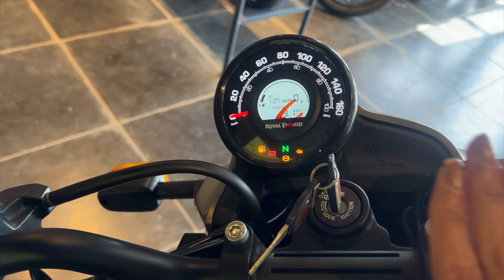Royal Enfield Scram 411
Royal Enfield has launched the Himalayan ADV based Scram 411 in India today on March 15. The upcoming Royal Enfield motorcycle is one of the major launches from the world's oldest running bike brand offering a new body type. While the bike is based on the Royal Enfield Himalayan, it will be simpler to manage and more road-friendly than the Royal Enfield Himalayan.

It will have a lot of similarities with the Himalayan in terms of engine and platform, but it will be a very different bike from the ADV. For starters, Royal Enfield Scram 411 likely to have 19-inch wheels rather than 21-inch wheels on Himalayan. Because it is based on the Royal Enfield Himalayan, the upcoming Scram 411 shares many elements, including the tank, side panels, and fenders.

Unlike the Himalayan, the Scram 411 does not feature a secondary fender, tall windscreen, or wraparound frame, and the split seats have been replaced with a single-piece seat. The rear luggage rack has also been removed, and the indicator lights for the rear have been moved.

JAIPUR BIKE COMPANY

4/3&4, Vyas Colony, Malviya Nagar, Mahal Road, Rajasthan 302017
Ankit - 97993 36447